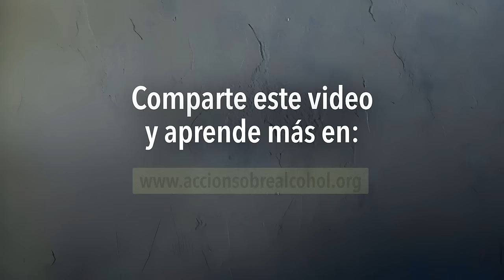¿Cuántas familias sufren violencia provocada por el alcohol?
La campaña “El alcohol daña a quienes más amas” busca concientizar sobre el impacto que tiene el consumo del alcohol en la vida de las personas, principalmente sobre la violencia, tanto familiar como interpersonal, así como evidenciar la necesidad urgente de una política nacional sobre el alcohol en México.